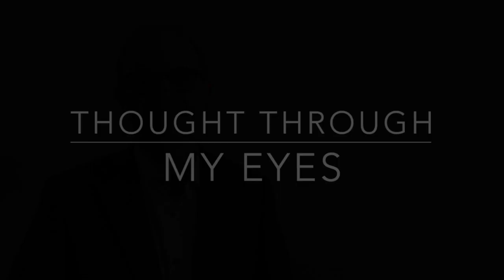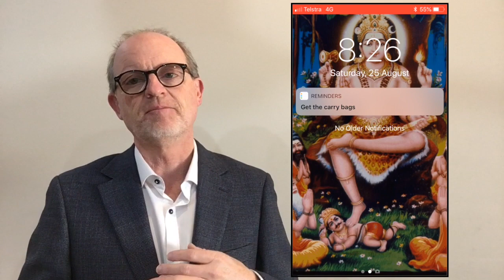Plastic Bag Ban Life Hack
Sorry guys, I had to create a new version - that camera angle was terrible!!

Simple tip or trick for remembering to bring your re-usable carry bags into the shop (and not leaving them in the car and having to buy more). Using a smartphone in favour of the environment! Please be nice - it's my first video.